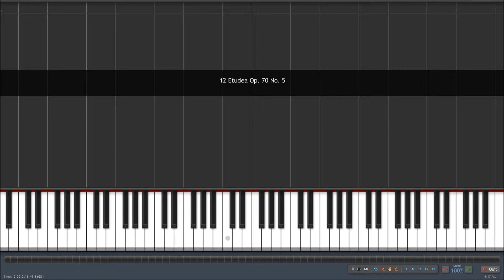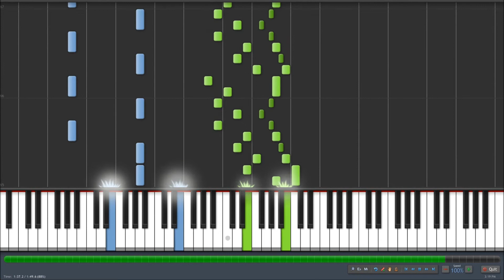Synthesia: Ignaz Moscheles - 12 Etudes Op. 70 No. 5 (Midi Included)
Ignaz Moscheles' Etude Op. 70 No. 5, Transcribed this one by sheet so I would appreciate a like.